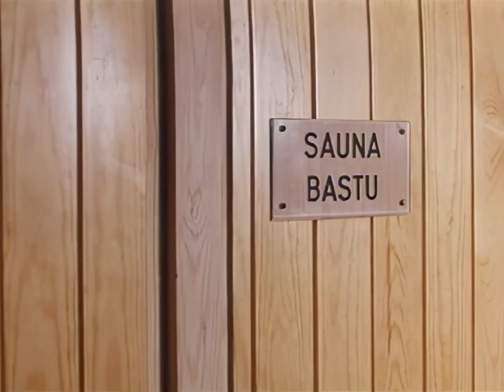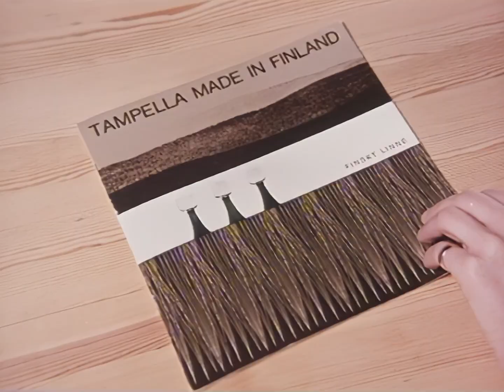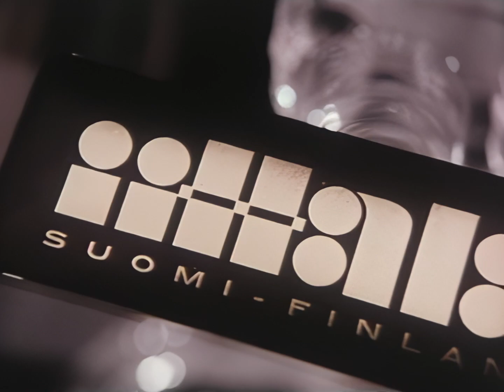Finn Finland (1968)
Res till Finland med finlandsbåt eller Finnair och upptäck huvudstaden Helsingfors och ständerna Åbo, Tammerfors, Vasa, Björneborg, och Mariehamn.

Reklam för finska produkter som glas från Iittala, dukar från Tempella, deodorant från Rai, Sinipiika tvättmopp och vårmode